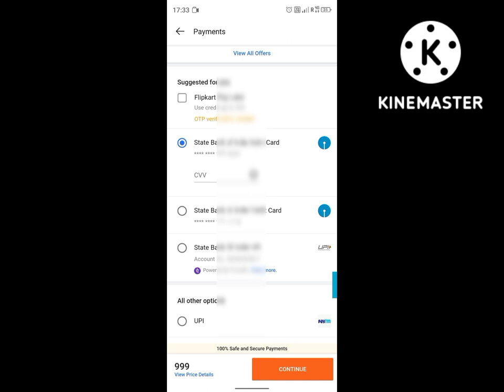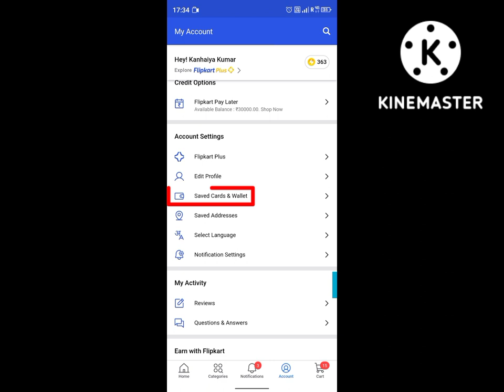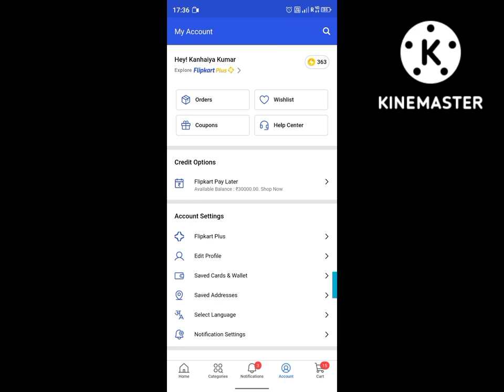How to remove ATM card from Flipkart // flipkart se ATM card kaise hataye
Aaj ki video mein humne aapko bataya hai ki kaise aap Flipkart se apne ATM card ko remove kar sakte hain is video ko dekhne ke bad aap aasani se samajh jaenge aur aap ATM card ko remove kar payenge ummid hai friendship video aapko bahut achcha Laga hoga video HD Lage to video ko like kar dijiye aur channel ko subscribe kar BEL icon ko press kar dijiye taki aise hi aane wali useful video ki notification aapko milati rahe aapka koi sawal ya sujhav ho aap hamen comment box mein comment karke jarur bataen dhanyvad.

Most queries

how to remove atm card from flipkart
how to remove your debit card from flipkart